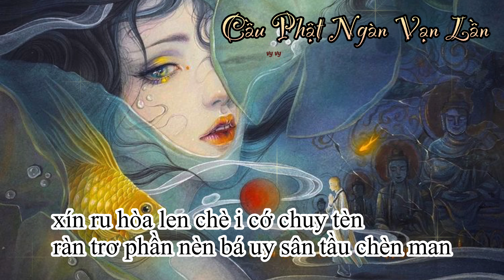{PHIÊN ÂM THUẦN VIỆT} CẦU PHẬT NGÀN VẠN LẦN/求佛千萬遍 - Tiểu Mạn/小曼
- Hiện tại công việc mình khá bận nên mình tạm sẽ không nhận làm theo yêu cầu nữa, đừng buồn mình nha.

FB (để lại bình luận ở kênh mình sau khi nhắn tin hoặc add friend bên fb để mình biết mà check nha)

PHIÊN ÂM
chín tân sân dè chi mò uy wò wầy ban
phấn khoa xoe dòe suây ràn rân cóa chen
phù khoa bái nen bù cua sừ í troàn den
chần chin ì xan chén chư xin dầu cùa nen

chín khoa suây dòe tao thầu trư sừ mần khoan
wấn râu thi thè chung ràn rân líu len
hùng trân phú cuây bù cua sừ thán trừ chen
chèn sư tùa xan chén tru tin chìn sần doen

wó chai phò chén wây nì chí chìu chen wán ben
doén dung xàn sấn dén khua khoan ì sư trán men
sứ trư chìn khấu chàn khao mấn liu lèn
khàn truân phần chin chín leo chi nì phà chen

doén dung chìn xớ nén hoa xe chì chin bú chen
xín ru hòa len chè i cớ chuy tèn
ràn trơ phần nèn bá uy sân tầu chèn man